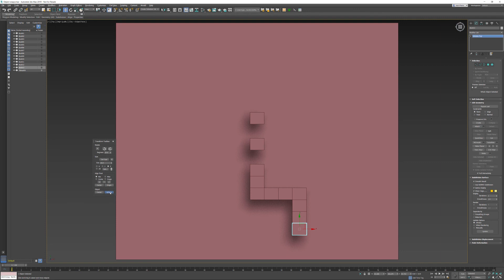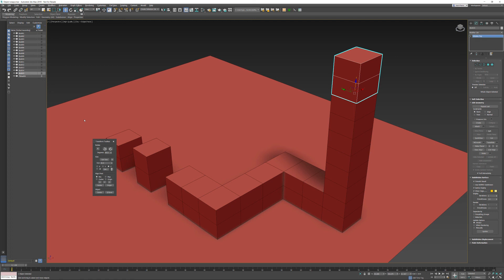3DS Max - Transform Toolbox